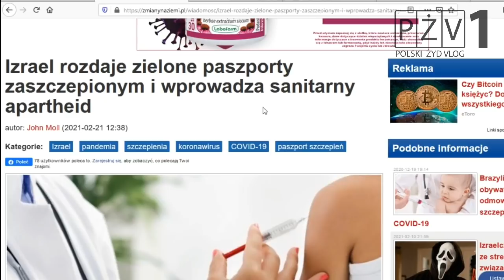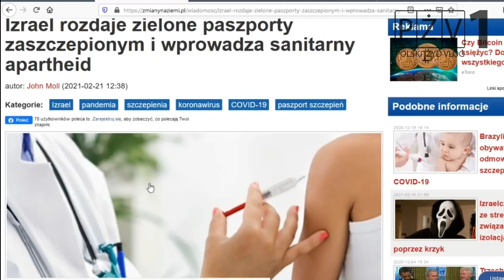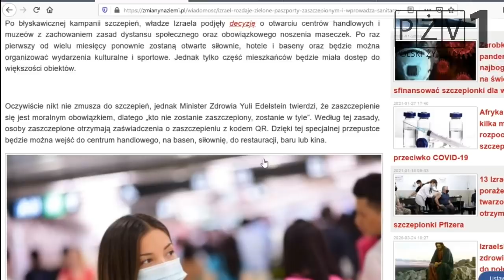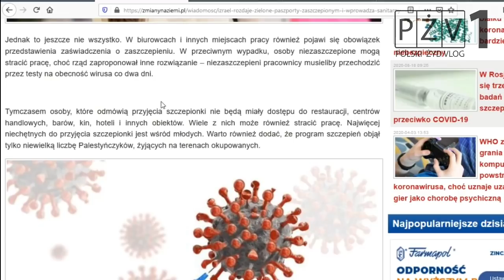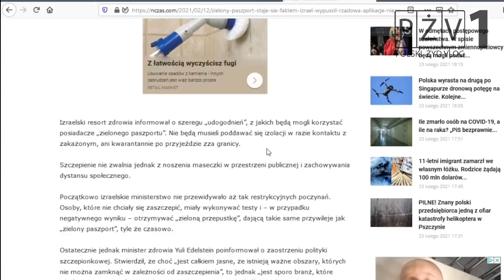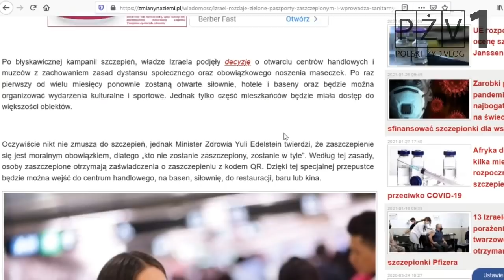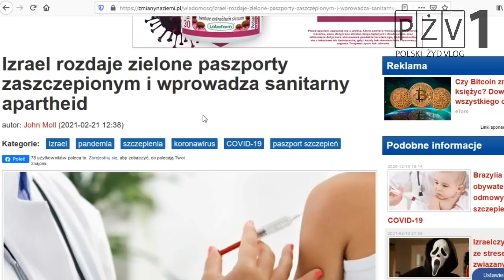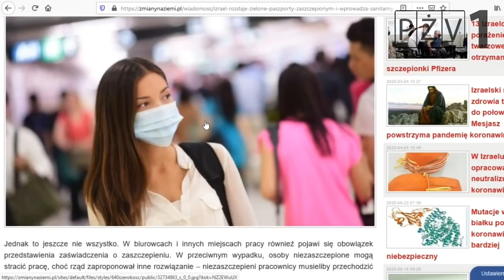ZŁE WIADOMOŚCI Z IZRAELA - Izolacja niezaszczepi*nych i Zielone Paszporty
Shalom bracia. Złe wiadomości z Izraela.